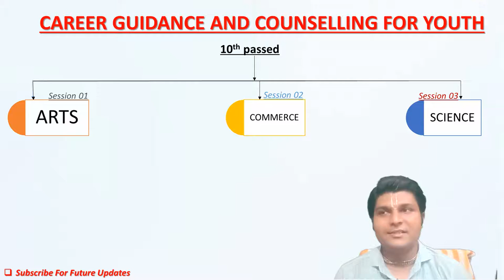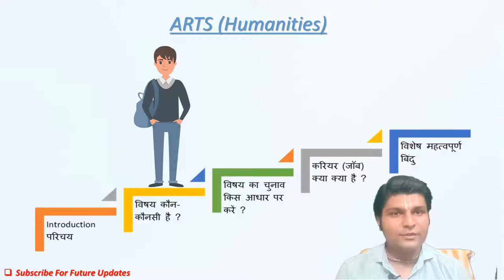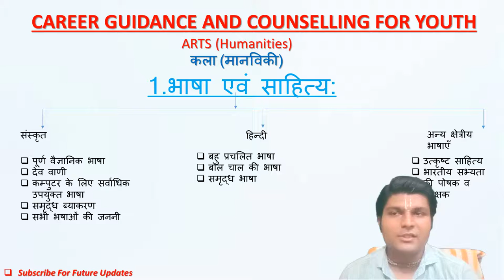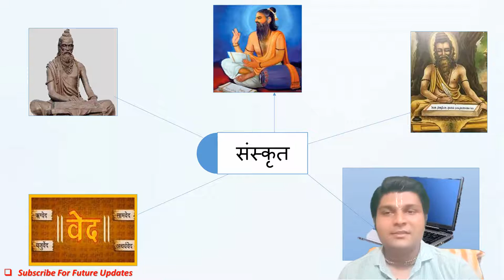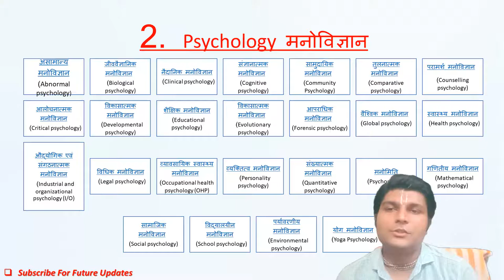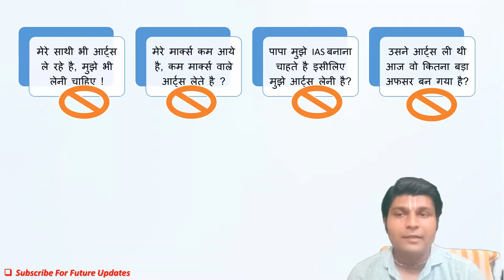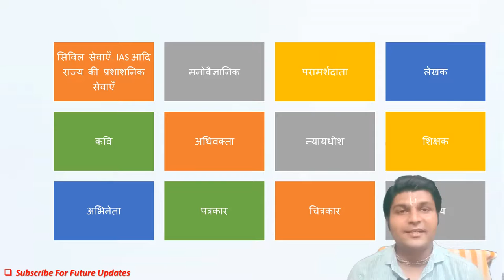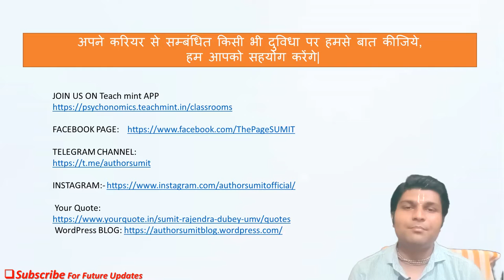11th me kaunsa subject le | career guidance session-01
Topic:11th me kaunsa subject le| career guidance session-01 |
career guidance after 10th session -1 | complete details about arts |

In this Video we will discuss about  What To Do After 10th - Arts, Commerce, Science career options after 10th,after 10th what to do, what after 10th,career after 10th,what to do after 10th

Timeline:
0:00 INTRO
1:20 What is Arts
2:40 Which are the subjects in arts Strem
6:04 Learn about Sanskrit
10:10 Learn Psychology
14:30 What next after 12th in Arts
15:53 Basis of Subject/Streem Selection
17:50 Career Options in arts
19:20 Important Points

Here are the top books 📚📖📗📕📒📖📚 for CTET/REET/NET exams-2021
1. Pedagogy English Medium Book by Himanshi Singh
2.  Pedagogy Hindi Medium Book by Himanshi Singh
3.  4000+ MCQs Book by Himanshi Singh
4. 4000+ MCQs Book by Himanshi Singh on Amazon
6. hindi book for all exams by Dr KR Mahiya and Dr Vimlesh Sharma on Amazon